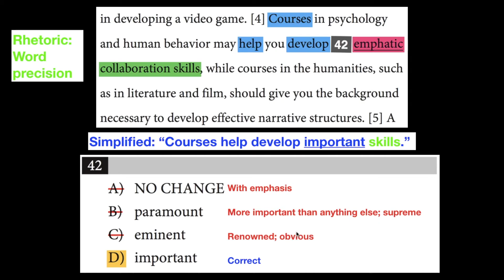SAT Practice Test 4 Section 2 Writing Q42